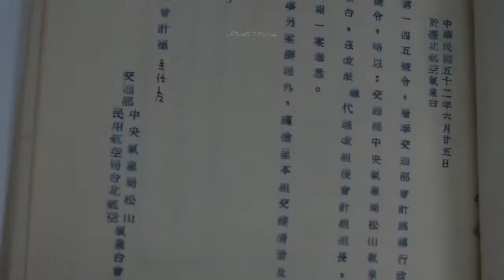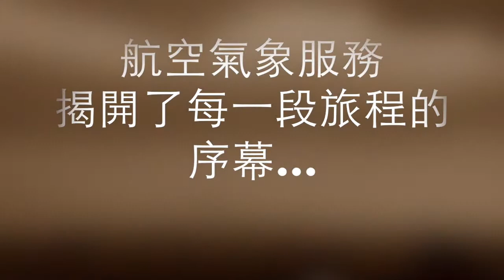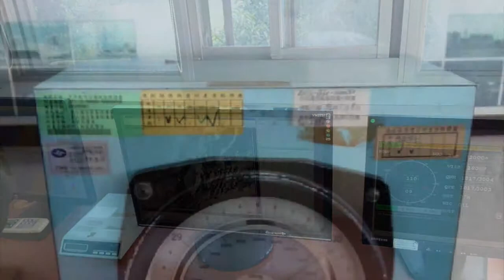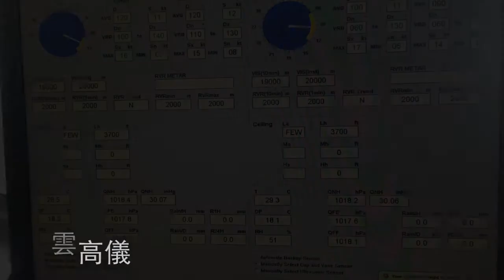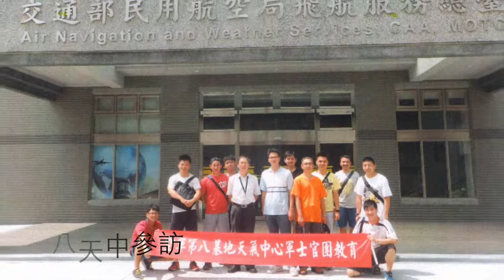松山氣象臺喬遷影片 103 11 03